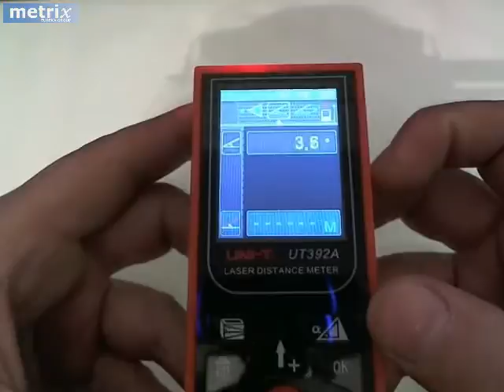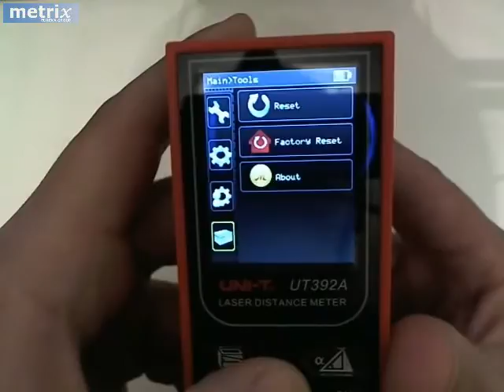Metro digital láser distanciómetro UNI-T UT392A (old version)